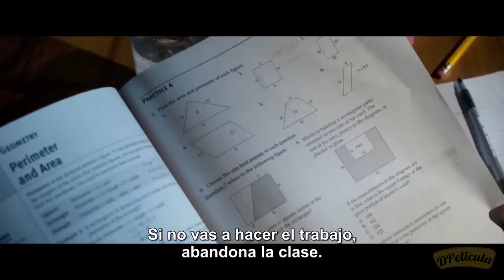The Night School Trailer Oficial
ESTRENO Septiembre 2018
Basado en una historia de Kevin Hart, actor que protagoniza y produce la cinta, Night School sigue la historia de un grupo de jóvenes rebeldes que no se han adaptado a la sociedad. Para cambiar la situación, se verán forzados a asistir a clases para adultos y superar un examen para superar la escuela de secundaria.

La película está dirigida por Malcolm D. Lee (El reencuentro) y coescrita por el actor Kevin Hart (Vaya patrulla, Un espía y medio).